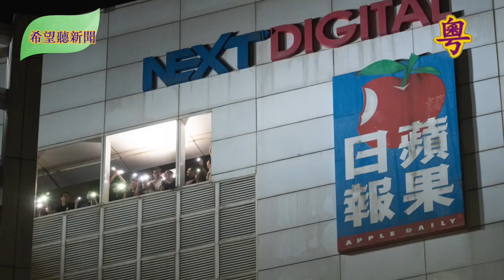21國要求中共停止打壓香港獨立媒體；美查獲大陸假睫毛 透露勞工黑幕；對澳洲羊毛需求強勁 中國大陸買最多；習近平與金正恩互致賀電 專家：利益婚姻「希望聽新聞」（粵語）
21國要求中共停止打壓香港獨立媒體
美查獲大陸假睫毛 透露勞工黑幕
對澳洲羊毛需求強勁 中國大陸買最多
習近平與金正恩互致賀電 專家：利益婚姻
470億身家「板藍根大王」突離世
十九大以來4.2萬人投案 政法系官員頻落馬
傳山東大學女學伴要政審
網傳江澤民禁忌地 江蘇鎮江街頭現大量坦克裝甲車